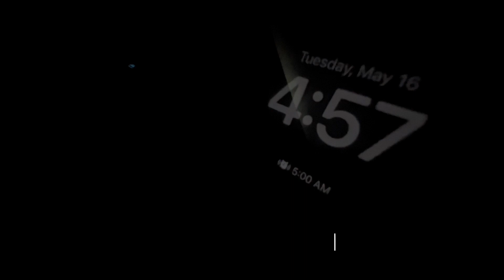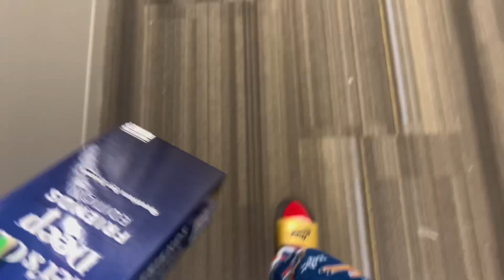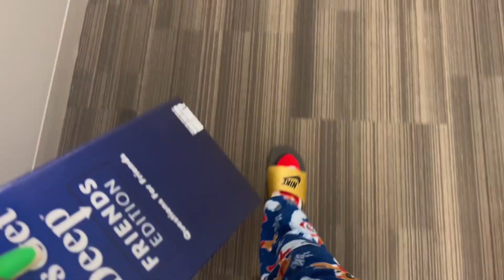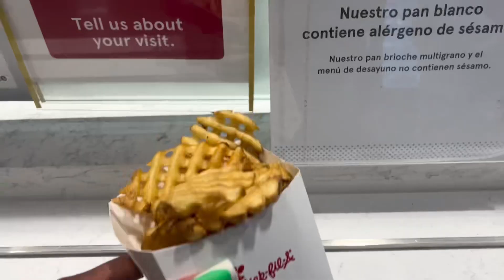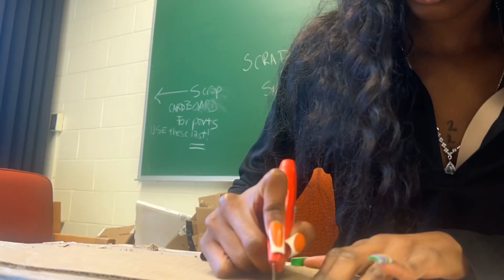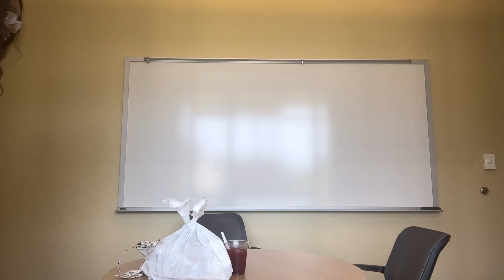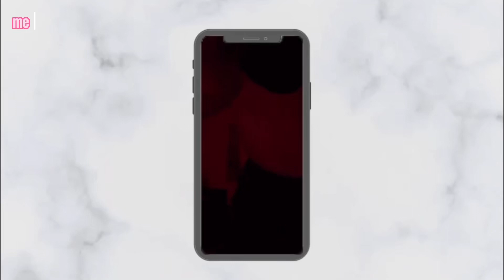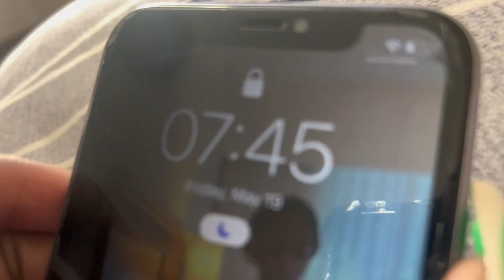☆college chronicles☆: last week of freshmen year!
thank yall sm for watching & i hope you stay awhile :))